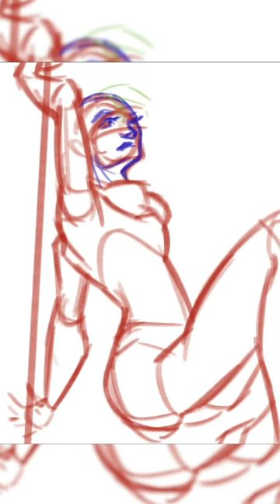Drawing Kyoko Sakura from Madoka